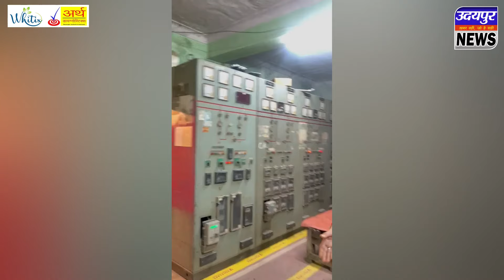दिन में सूरज का सितम, रात में विभाग के झटके, शहरवाले दफ्तर - दफ्तर भटके